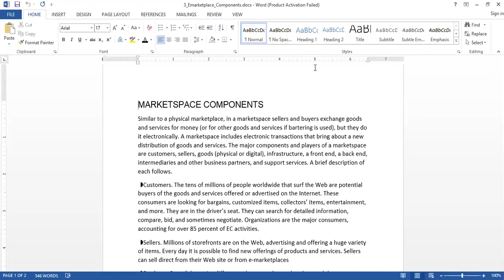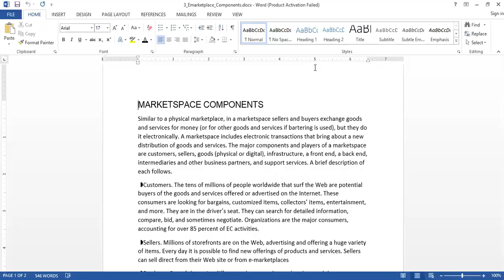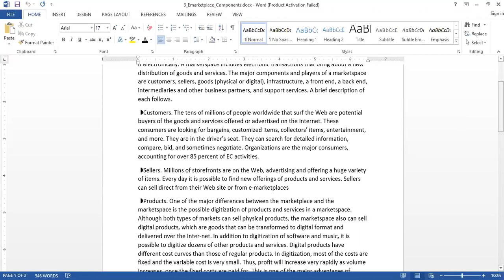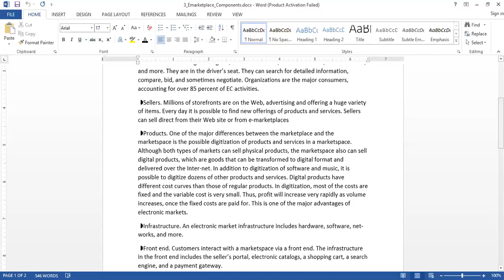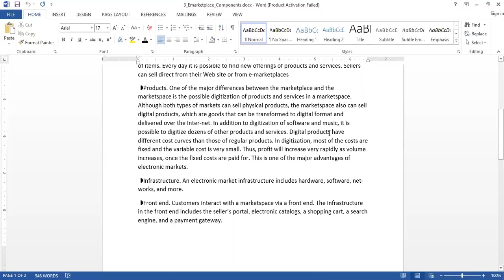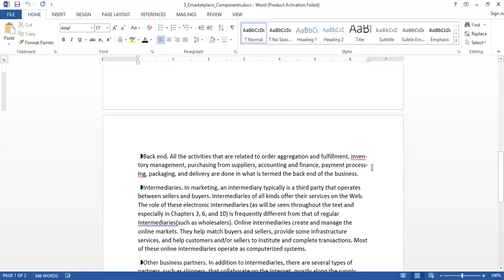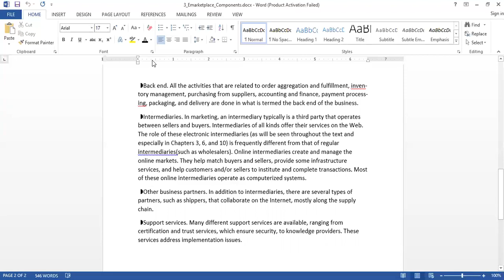Jayoti Vidyapeeth - E-marketplaces and components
# Jayoti Vidyapeeth - E-marketplaces
JV'n Bhawana Verma (FEM)
Course - E-Commerce and ERP, Session -E-marketplaces and components, Class - DET IX tri